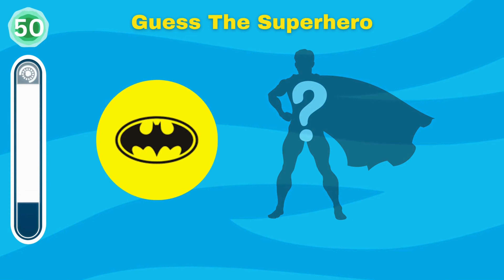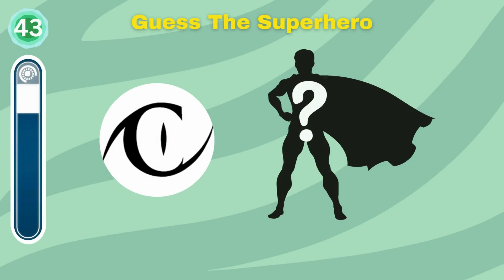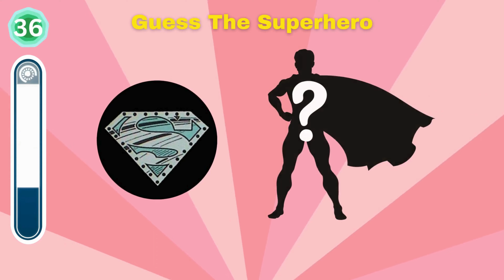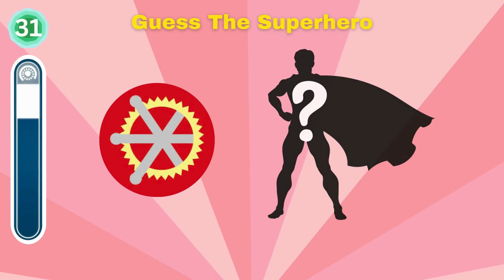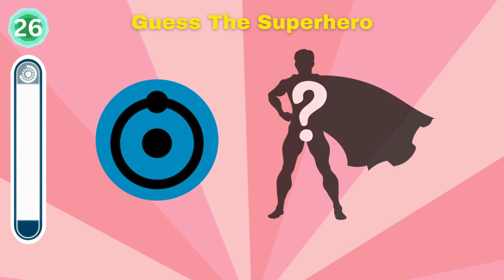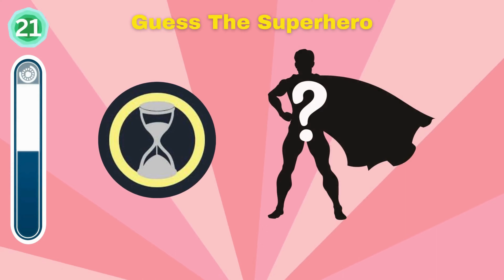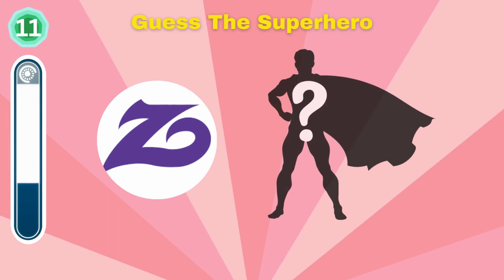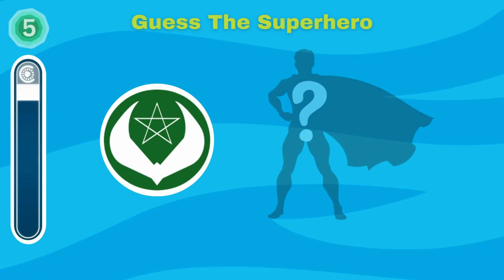Guess The DC Superhero Symbols | Fun Superhero Quiz !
Guess DC Superhero Symbols

Calling all DC Comics fanatics!
🎬 Welcome to "Guess DC Superhero Symbols"! Prepare for an electrifying journey through the DC Universe as we present 50 iconic symbols for you to decipher. Are you ready to put your superhero knowledge to the ultimate test?

🦸‍♂️ From the iconic bat symbol of Batman to the unmistakable "S" emblem of Superman, challenge yourself to match each emblem with its corresponding DC superhero or villain. Whether you're a seasoned DC fan or just embarking on your superhero journey, this video promises excitement and thrills as you race against the clock.

💥 Embark on an epic adventure as you encounter symbols representing Wonder Woman's golden tiara, Green Lantern's power ring, The Flash's lightning bolt, and many more! With a mix of well-known insignias and hidden treasures, there's something for every DC enthusiast to enjoy.

🎉 Compete against friends and family to see who can correctly guess the most symbols and earn the title of ultimate DC superhero expert.

🔍 Think you have what it takes to conquer this superhero symbol challenge? Grab your cape, summon your superpowers, and let's dive into the DC Universe together! Press play now and unleash your inner hero in this action-packed guessing game!